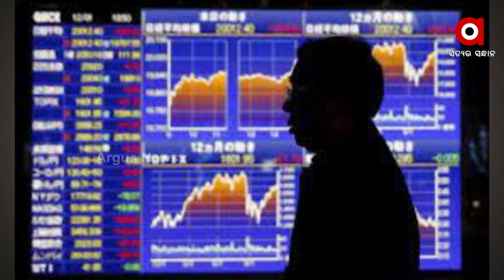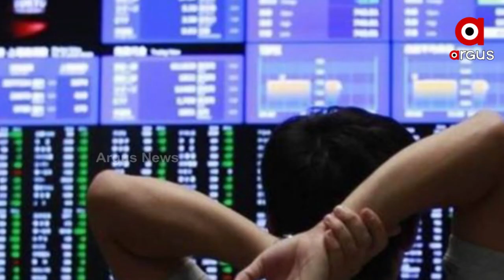ଜାନୁୟାରୀ 27ରୁ କମ୍ପାନୀ ଆରମ୍ଭ କରୁଛି ନୂଆ ନିବେଶ ପ୍ରକ୍ରିୟା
ଜାନୁୟାରୀ 27ରୁ କମ୍ପାନୀ ଆରମ୍ଭ କରୁଛି ନୂଆ ନିବେଶ ପ୍ରକ୍ରିୟା । ସାଧାରଣ ନିବେଶକ ହୋଇପାରିବେ ସାମିଲ । ଅତି କମ ଏବଂ ଫିକ୍ସଡ ଦାମରେ ଉଠାଇପାରିବେ ଆଦାନୀ ଭଳି ନାମୀ ସଂସ୍ଥାର ସେୟାର ।